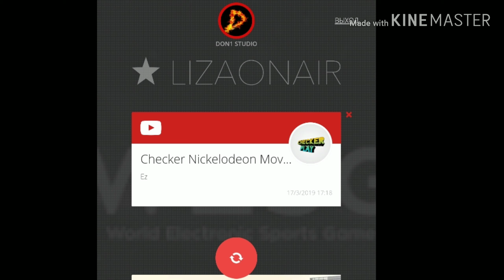Итоги розыгрыша на 500 рублей